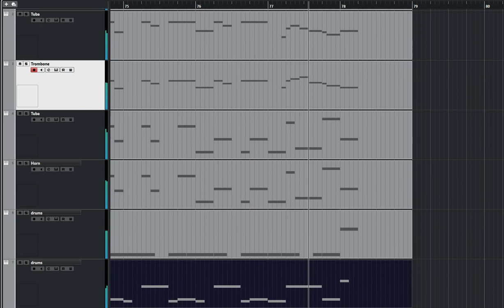[청음,관악기 앙상블]GLEE - Stereo Hearts